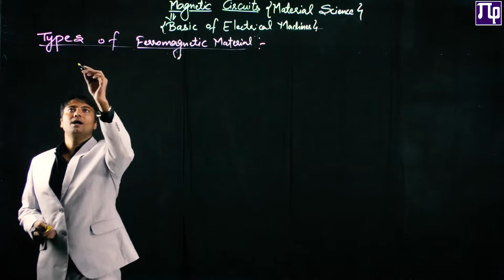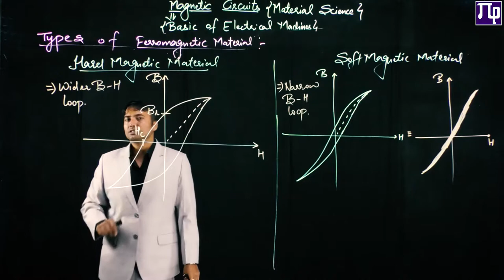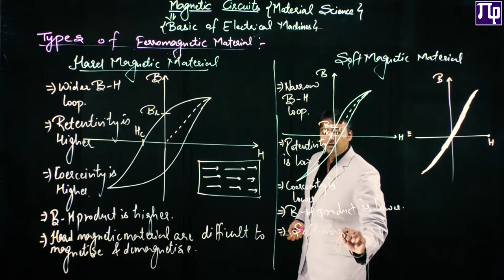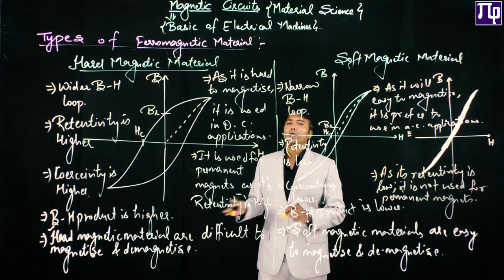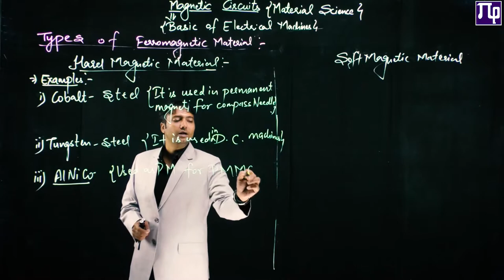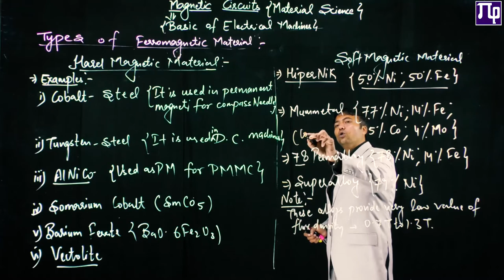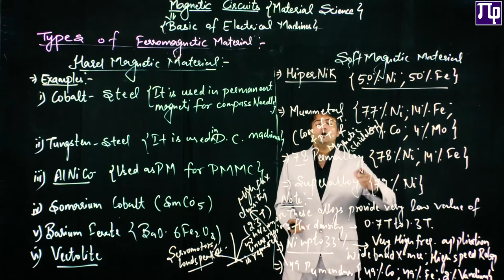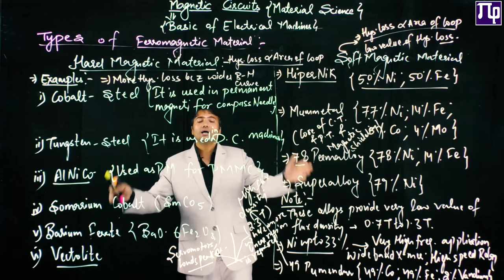Lec 8.10 Hard & Soft Magnetic Materials